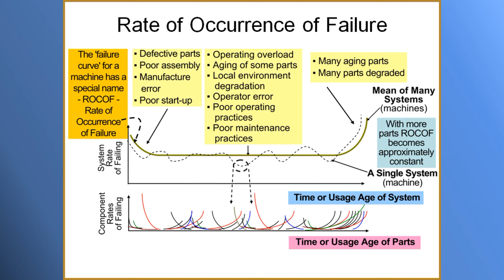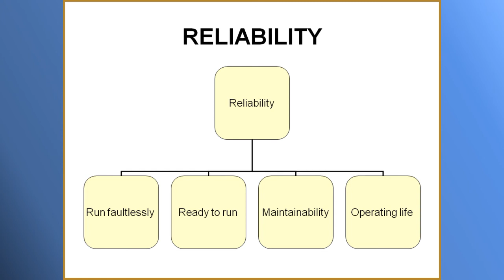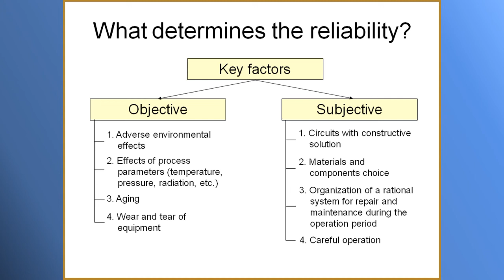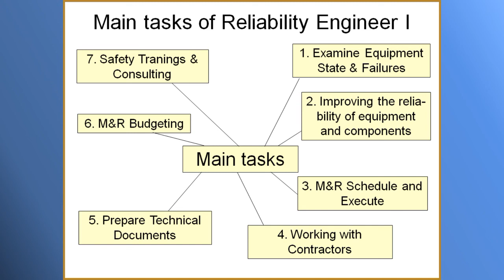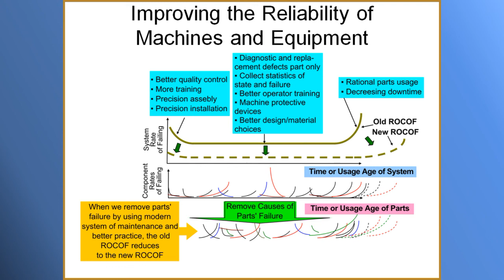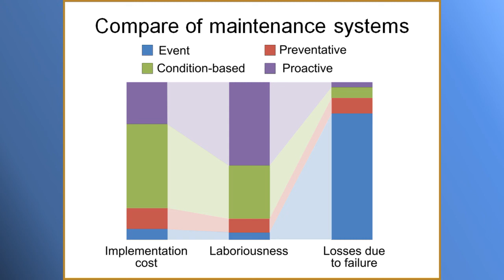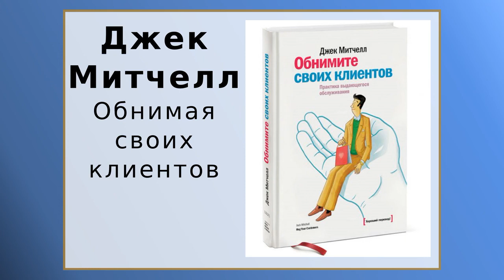Assessment Center в компании Mars - инженер по надёжности, 2012 год. Опыт участия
В конце 2000-х и начале 10-х годов я хотел устроиться на работу в крупную международную компанию. Я учил иностранные языки: английский, испанский и японский, чтобы выглядеть привлекательно в глазах потенциальных работодаталей.

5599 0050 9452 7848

Имея инженерное образование по специальности "Машины и аппараты пищевых производств" и опыт работы инженером на пищевом производстве, хотел найти работу в сфере производства пищевых продуктов, где смог бы применить накопленные знания и опыт.
Моё желание привело меня на собеседование в компанию Mars.

В октябре 2012 года проходил Assessment Center в компании Mars. Ассессмент - это последняя ступень отбора при поступлении на работу в компанию.
Перед приглашением на ассессмент я прошёл собеседование по телефону с сотрудником HR-агентства, с HR-ом компании Mars, с будущим непосредственным руководителем, сдал тесты по математике, на логику и управленческие тесты на сайте компании.

В видео рассказываю о том, как проходил Assessment Center в офисе компании Марс в Ступино.
Оценку методом ассессмент центра проводили сотрудники четыре сотрудника компании.
Ассесмент проходил в 4 этапа: доклад с презентацией, решение бизнес-кейса, работа в команде, интервью.

Видео состоит из аудиозаписи, которую я сделал в 2013 году, когда рассказывал про прохождение Assessment Center в компании Марс, и аудиозаписей сделанных при монтаже видео (январь 2020 года).

Тайм-коды:
00:06 Приветствие
01:06 Первый этап: доклад и презентация
03:24 Метод "опор" для запоминания информации
06:15 Презентация и доклад
12:30 Перерыв в ассессменте, рассказываю, что увидел в компании Марс
14:25 Второй этап: решение бизнес-кейса
21:18 Перерыв в ассессменте, рассказываю по столовую
21:50 Состав экспертной комиссии Assessment Center
22:45 Третий этап: командная работа. Зарплатный комитет
31:34 Перерыв, рассказываю по то, как ехал на ассессмент
33:08 Четвертый этап: собеседование четверо на одного
39:55 Дорога домой
41:08 Результаты отбора
44:05 Краткие выводы

Общее впечатление от ассесмента положительное. В ходе прохождения узнал много о самом себе, увидел сильные и слабые стороны, проверил себя на способность решать задачи в условиях ограниченного времени.

Ассессмент-центр, или центр оценки (от англ. assessment center) — один из методов комплексной оценки персонала, основанный на использовании взаимодополняющих методик, ориентированный на оценку реальных качеств сотрудников, их психологических и профессиональных особенностей, соответствия требованиям должностных позиций, а также выявление потенциальных возможностей специалистов. На сегодняшний день ассессмент-центр является одним из наиболее точных методов оценки компетенции сотрудников.

Видео с видами Орла, прибытием поезда и из вагона поезда были сделаны автором этого ролика.